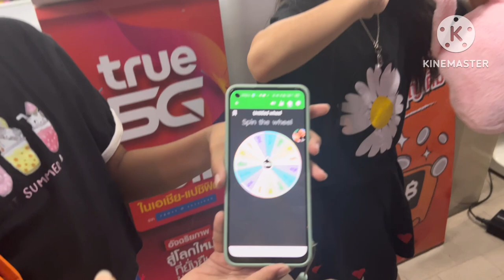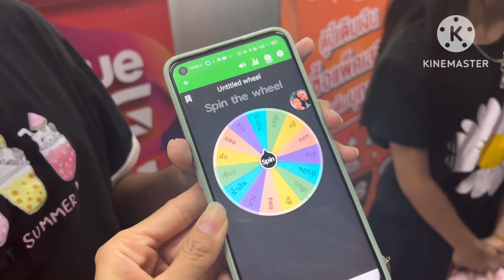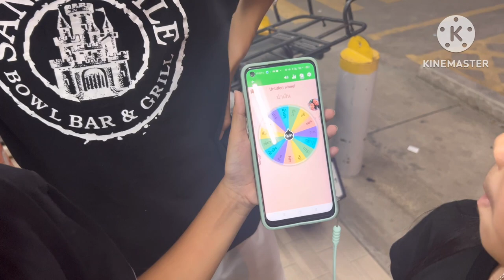ออดี้กับพี่ๆเข้าเซเว่น เลือกซื้อของตามสีวงล้อ|AUDI FAMILY